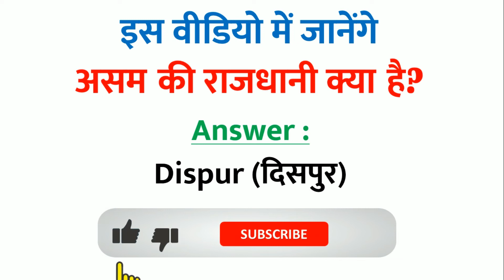असम की राजधानी क्या है - Assam ki rajdhani kahan hai / what's the capital of Assam in hindi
असम की राजधानी क्या है - Assam ki rajdhani kahan hai / what's the capital of Assam

असम की राजधानी कहां है
असम की राजधानी क्या है
असम की राजधानी कौन सी है
असम की राजधानी कहां पर है
असम की राजधानी बताओ
असम की राजधानी का नाम क्या है
असम की राजधानी बताइए
असम राज्य की राजधानी

capital of assam
capital of canada
capital of uttar pradesh
capital of uttarakhand
capital of andhra pradesh
capital of australia
capital of kerala
capital of china
capital of indian state
capital of states in india list 2022
capital of gujarat
capital of sri lanka
capital of song